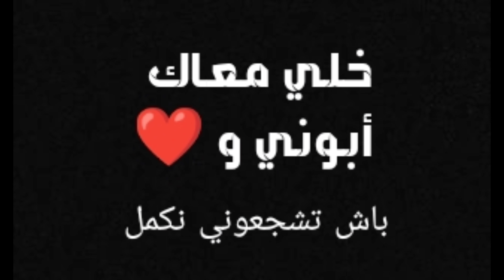رسم القدس المسجد لأقصى